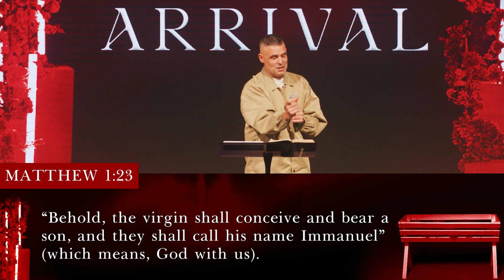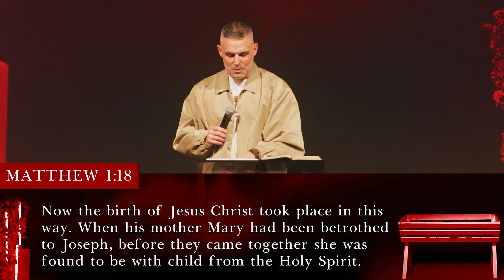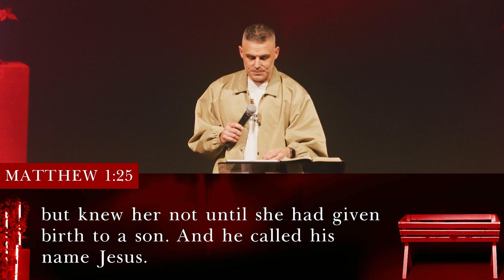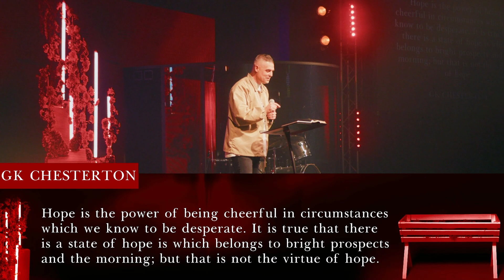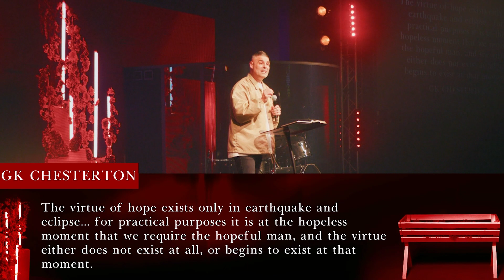Hope Under the Surface | Pastor Jonathan Lambert | Experience Church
All throughout the month of December, we are covering the implications of the arrival of our Savior.

How did this message impact you? We would love to know!

If you are wanting to know a little bit more about EC, your own giftings, and how you can get involved here we invite you to take our Next Steps course. It's done entirely online and you can find all the information you need

If you would like to partner with EC in making a difference by give financially you can go

FOLLOW US online and stay in the loop with what is happening at Experience Church!